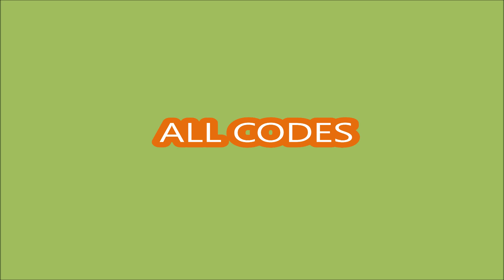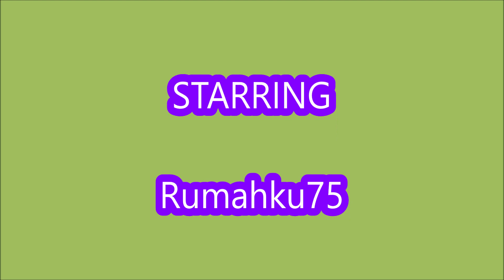*ALL CODES WORK* Wolf Tycoon 🐺ROBLOX | MARCH 26, 2024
Wolf Tycoon